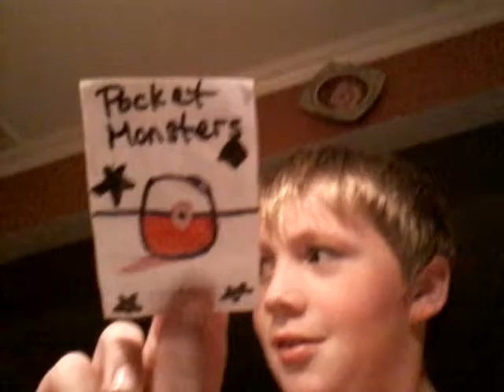Making Triple m part 1 for unlisted leaf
Today me and my friends are making a package for unlisted leaf